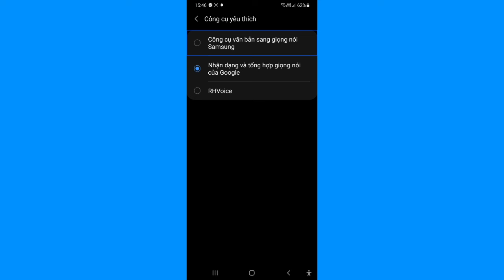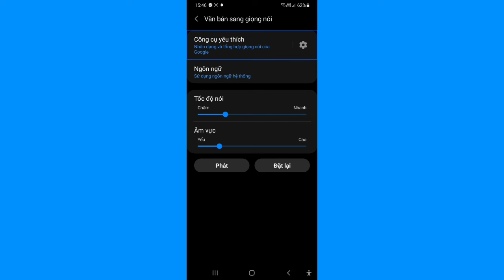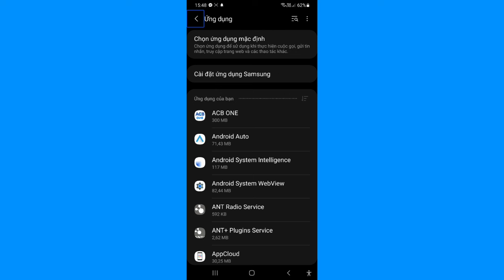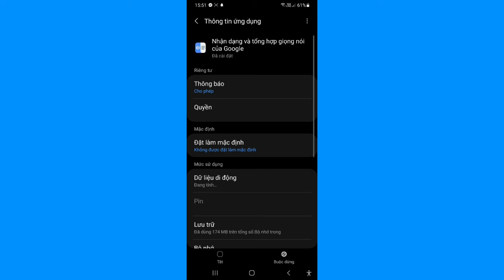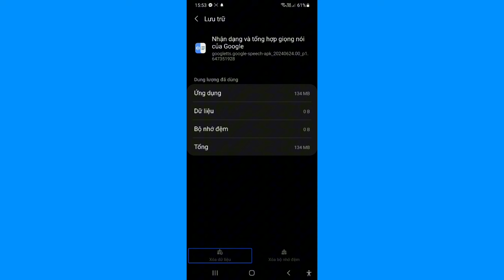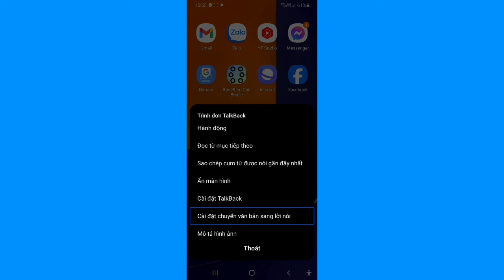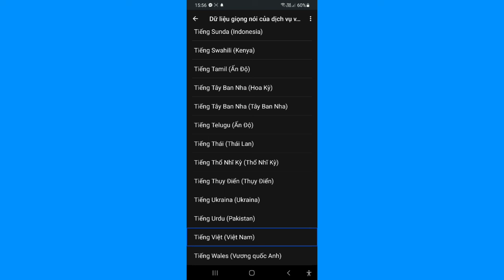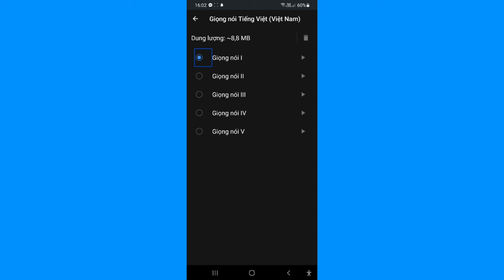Cách Sửa Lỗi Bộ Đọc Google Không Phản Hồi Trên Thiết Bị Android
Bộ nhận dạng và tổng hợp giọng nói của Google, còn được gọi là bộ đọc Google, Google TTS là bộ đọc được cộng đồng người khiếm thị sử dụng phổ biến.
Video này chia sẻ một tình huống bị lỗi, khiến cho bộ đọc không hoạt động và gọi ý cách để khắc phục.
Ủng hộ cho kênh
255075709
Đặng Mạnh Cường, ngân hàng ACB chi nhánh Nguyễn Tri Phương, TP. Hồ Chí Minh
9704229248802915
Đặng Mạnh Cường, ngân hàng Quân Đội chi nhánh Điện Biên Phủ
Đặng Mạnh Cường
Nếu bạn đang làm Youtube, hãy cài đặt VidIQ để tối ưu tìm kiếm cho kênh
© Copyright by Dang Manh Cuong - do not reup.
Dùng thử công cụ chỉnh sửa video miễn phí CapCut để tạo video!